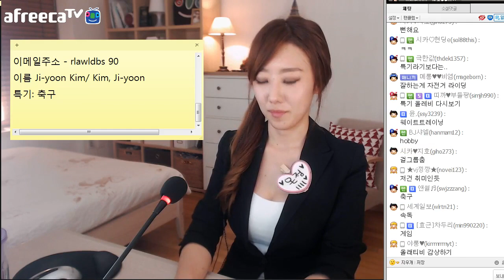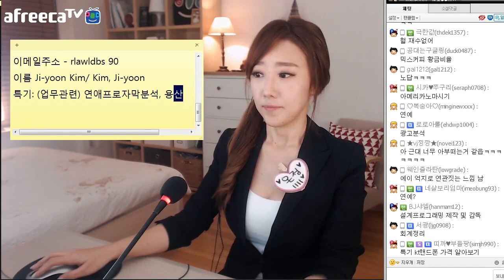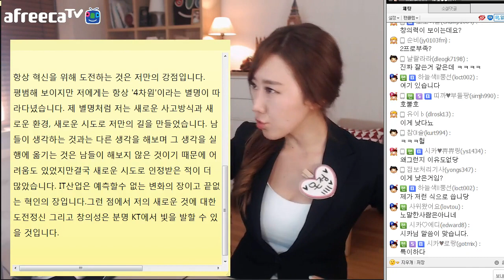#2 [취업방송] 대기업 공채 뽀개기_디바제시카(Deeva Jessica)